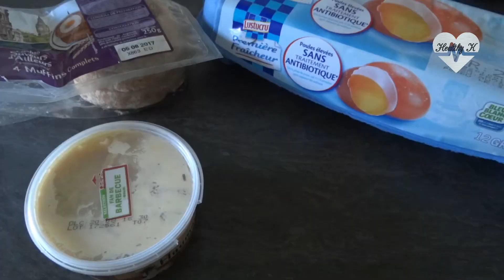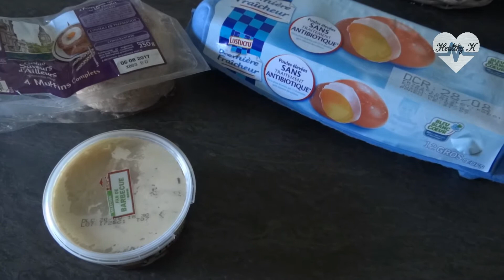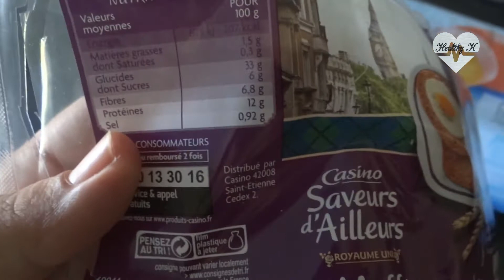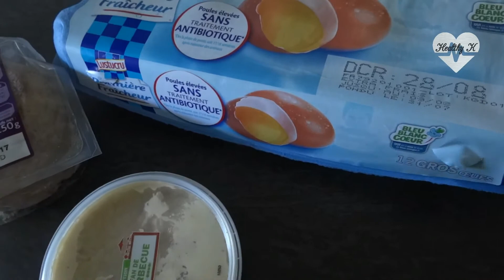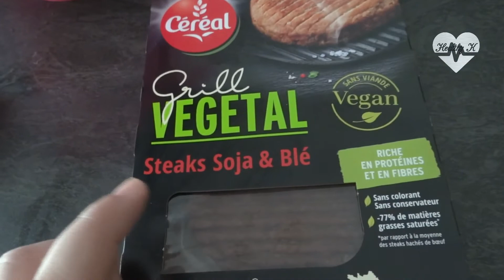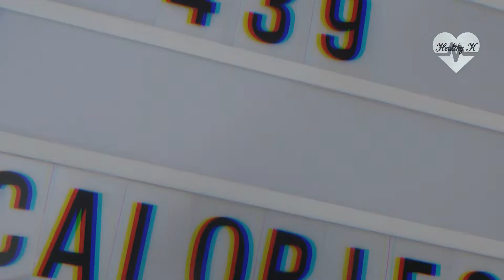#6[UNE JOURNÉE DANS MON ASSIETTE LOW CARBS] Healthy Kitchen Fr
Hey mes petits cuisiniers,
Me revoilà pour une nouvelle journée dans mon assiette Low Carbs comme toujours.

Celle ci est en version courte, très longue, toujours avec les recettes dans mes vidéos et comme, mes repas sont tous fait maison, ça prend du temps de les préparer mais j'ai coupé au montage lol.
Merci de votre compréhension, si vous souhaitez des informations complémentaires.
Réagissez soit par commentaires ci dessous, soit sur instagram, rajoutez moi si vous n'êtes pas encore abonné.

Pour les autres vous les retrouverez dans la playlist "une journée dans mon assiettes";

Merci mes cookers, à une prochaine vidéo trés bientôt.

Mon alimentation est basée sur le Kétogénic , je m'explique en gros régimes pour diabétique.
J'ai découvert il a 7 mois, que je faisait une intolérance au blé :(, qu'il me faisait grossir de manière abusée, mais qui me provoquais des allergies cutanées.

C'est pas Tout! Malheureusement, il me provoquait également des troubles intestinaux, dont ballonnement en prime... la totale!

Du coup je me suis tournée vers une farine dont on n'entends plus trop parler, ou du moins jamais parler.

La Farine d'orge mondé.

Que dire, cette farine a changé ma vie, physiquement et mentalement, je suis moins fatiguée , pour ne pas dire je pête la forme, et enfin je n'ai plus faim !

Si vous désirez plus d'information sur cette farine, les recettes avec celle-ci et enfin l'endroit ou vous pouvez vous en procurer, n’hésitez pas à me laisser un commentaire ici, ou sur instagram.

Si les vidéos une journée dans mon assiette vous plaisent, faites moi le savoir, j'en ferais une par semaine.
Si vous me suivez déjà sur Instagram vous savez déjà de quoi ma chaîne est constituée ou le sera :)!

Je suis une adepte de l'alimentation équilibrée et du savoir manger, nous mangeons pour vivre et non l'inverse.

Ici vous trouverez des recettes light, à index glycémique bas, et des conseil pour se remplir la panse sans être dans le rouge vis à vis de votre balance.

Délicieusement votre,
HelloKitchenFR.